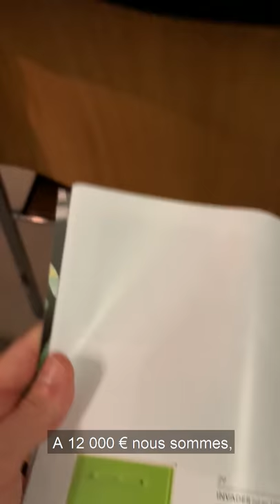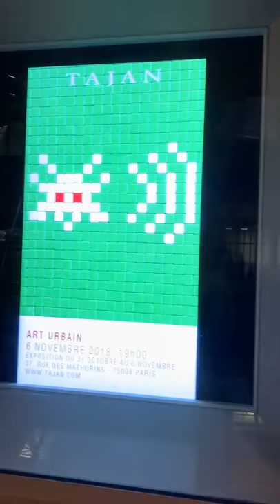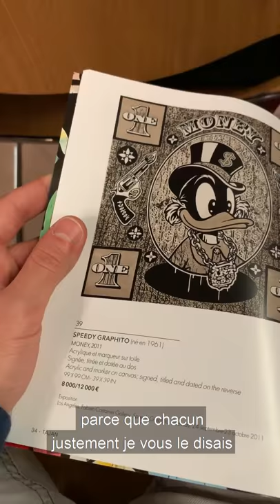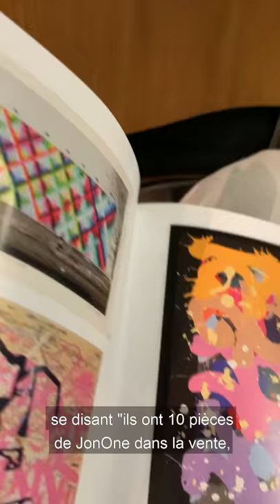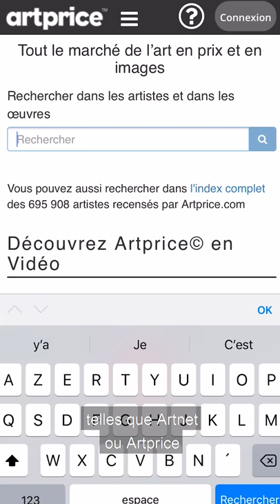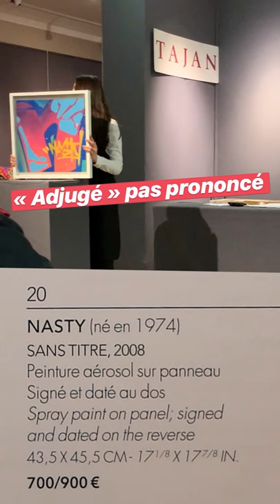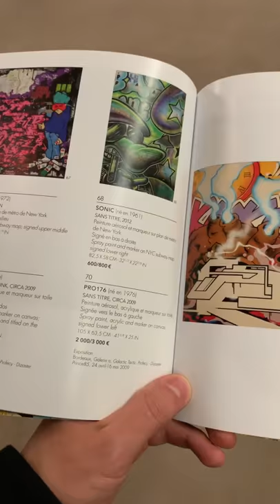Les secrets des ventes aux enchères dans l'art urbain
Les ventes aux enchères d'art urbain, comment ça fonctionne ? Comment participer ? Quels sont les bons prix ? Toutes les questions que vous vous êtes toujours posées, et bien plus, dans cet épisode en immersion dans la prestigieuse maison de vente Tajan !